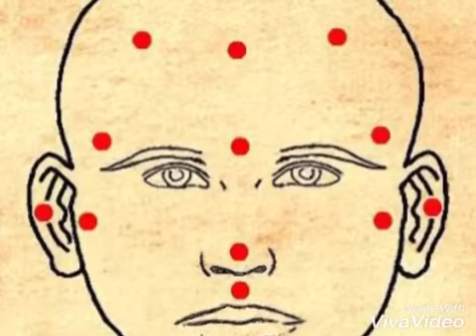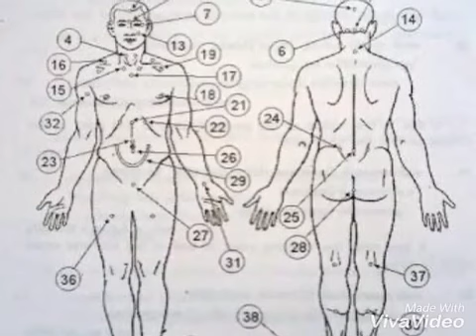Nokku varmam explained?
Nokku Varmam is the highest level of knowledge in varmakalai training. By using this art we can access all the varma points of a person without touching or Seeing them, we can access the person's varma point who is in remote location also.